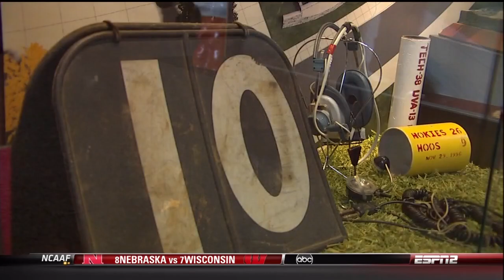2011 Clemson vs Virginia Tech Football Game